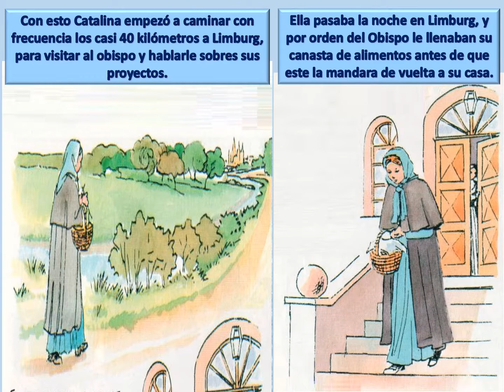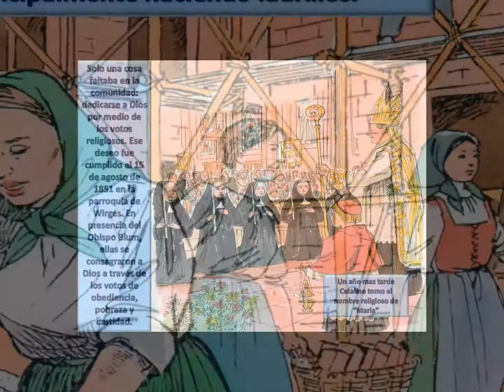La pequeña semilla de amor Parte 2